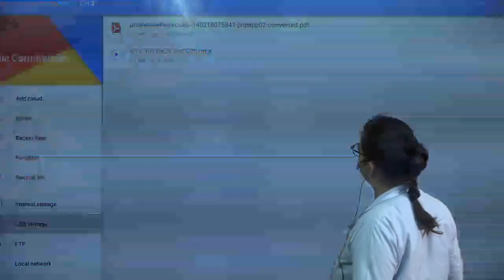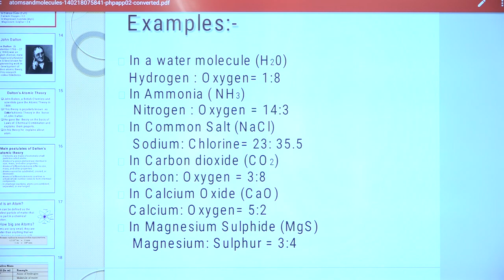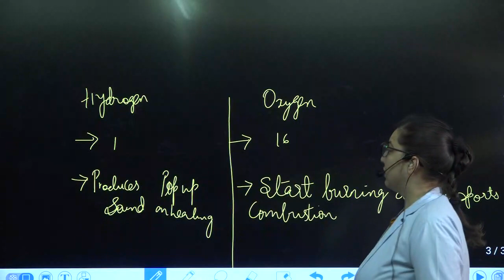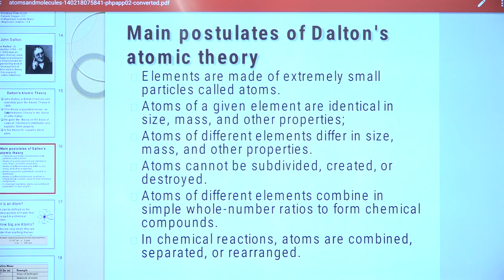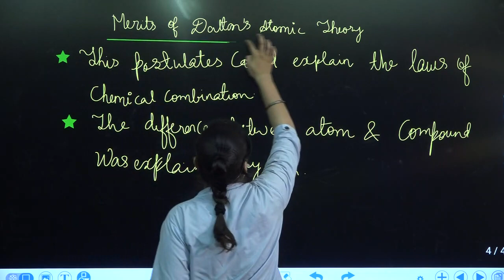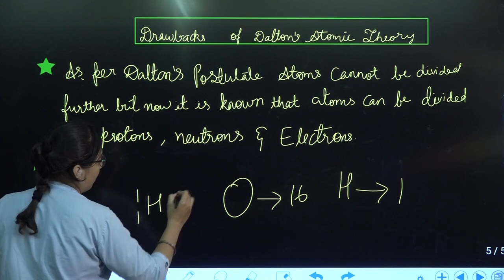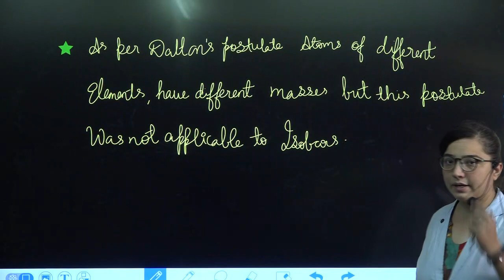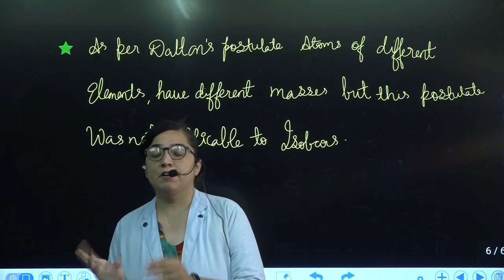3 daltos theory class 9 science by harsha maam